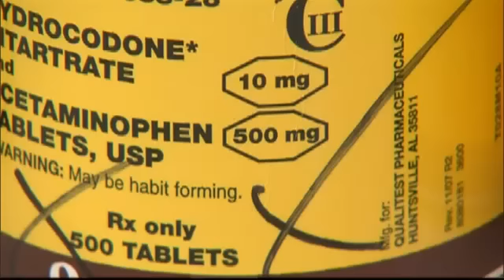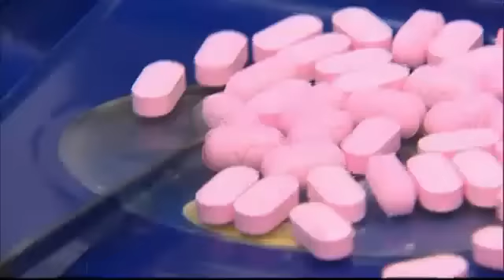Pharmacy Customers Afraid to Pick-up Hydrocodone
Chattanooga police arrested 53-year-old Darren Lopaciuk Wednesday in connection with the pharmacy robbery.

Lopaciuk is charged with two counts of aggravated robbery. He is currently awaiting extradition from Dade County back to Hamilton County.

Tuesdsay, investigators say the suspect came into the pharmacy and jumped the counter. The suspect told the pharmacist he had a gun, and demanded oxycodone and hydrocodone pills.

NewsChannel9 is taking a deeper look into the tremendous changes in pharmacy culture, as the result of many robberies like this one. What used to be to be a quick trip to the drug store is now some Chattanoogans most dreaded errand.

One pharmacy customer is so concerned about her safety that she asked us to conceal her identity. "You worry about it more than you worry about going to the bank. I do. It's scary sometimes. It used to be something that you didn't have to think about. You just did what you needed to do. You didn't think about other people's pills and they didn't think about yours. But now you've just got to be careful about even buying cold medicine now." She says she's gets all types of painkillers on a regular basis, but each trip to the pharmacy presents a new dangerous situation.

Even those filling those powerful prescriptions are taking extra precautions. Pharmacist Phil Smith tells us "pharmacies are having to set certain guidelines that are required to fill a prescription. Before that, we had people coming in from Florida, Georgia, Alabama, and Kentucky coming to get oxycodone."

But, Billie Boggess tells NewsChannel9 that she gets her pain killers the safest way that she knows how. "A lot of people like me are getting their medication by mail. I get my pharmacy to ship it in to me. They bring it right to my door and I sign for it."

Beginning this week the federal government has placed new restrictions on hundreds of medicines that contain hydrocodone. Patients will be limited to one, 90-day supply of medication and will then have to see a health care professional to get a refill.

by Mikaya Thurmond